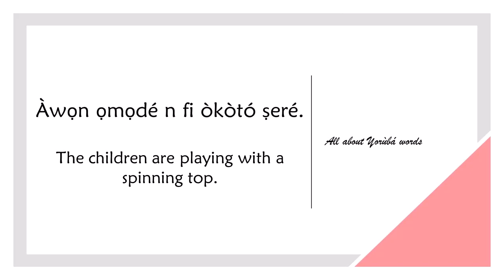How to say SPINNING TOP in YORUBA